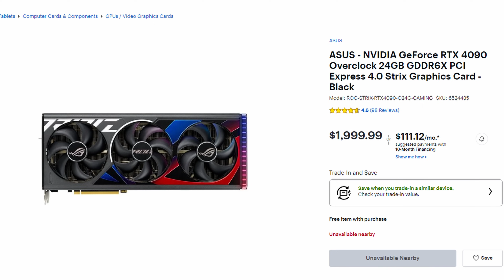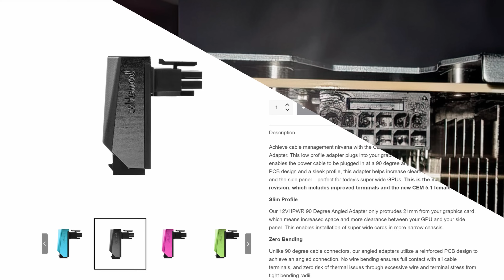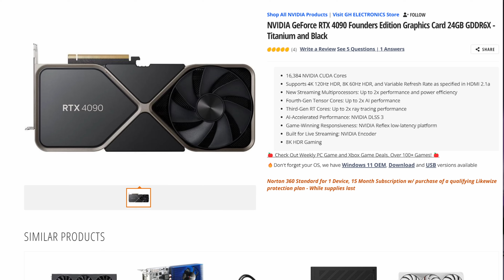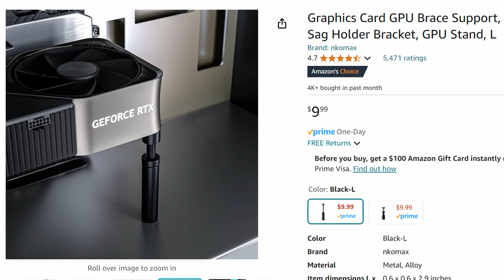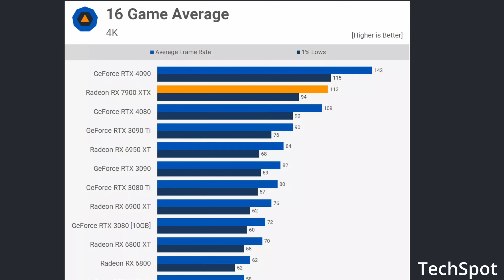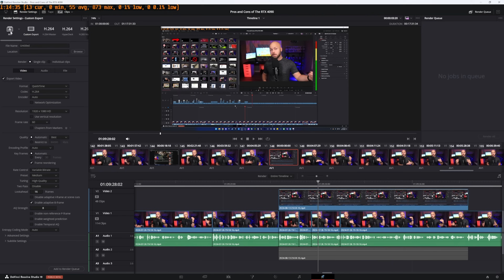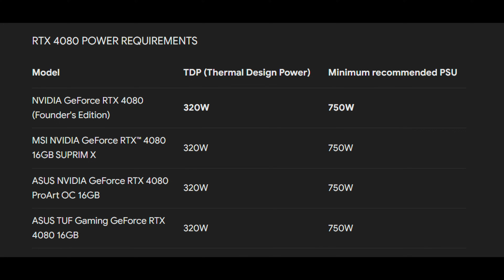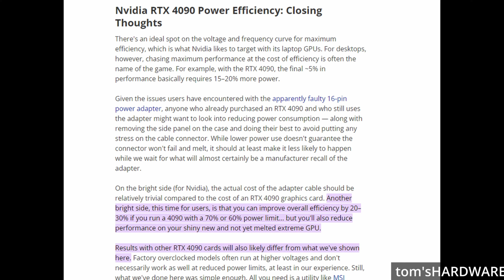Pros and Cons of The RTX 4090 - Long Term Review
After owning the Nvidia RTX 4090 for 1 year; I share my thoughts on the experience of owning a 4090 GPU.

SOURCES:
NorthridgeFix
4090's Still melting. What I think about CableMod

Gamers Nexus
The Truth About NVIDIA’s RTX 4090 Adapters

Harris Heller Streambeats. You may have heard about this from Alpha Gaming / Senpai Gaming
The videos you will find on this channel are similar to videos you will find on channels like JayzTwoCents, BitWit, Hardware Unboxed, TechSource, and Gamers Nexus.
🎬Chapters
🕒 0:00​​​​ - RTX 4090
🕒 0:30​​​​ - Should you buy a 4090 in 2024
🕒 1:27​​​​ - Con - RTX 4090 Price
🕒 2:45​​​​ - Con - 4090 12vhpwr Power Connector Melting
🕒 4:27​​​​ - Con - Size. The 4090 is too big
🕒 6:33​​​​ - Con - RTX 4090 Power Draw
🕒 7:30​​​​ - Pro - RTX 4090 is the Fastest Gaming GPU
🕒 9:18​​​​ - Pro - RTX 4090 Content Creation
🕒 10:42​​​​ - Pro - RTX 4090 Cooling Performance
🕒 12:42​​​​ - Pro - RTX 4090 Power Efficiency
🕒 14:38​​​​ - Final Thoughts
This video addresses all the following topics:
RTX 4090, Nvidia, GPU, GPU News, 4090 melting adapter, RTX 5090,
GPU sag, RTX 40 series power draw, RTX 40 series size, Phanteks NV5,
AV1 encoder, Nvenc Encoder, 24 GB of Vram, 7900 XTX, PC gaming, optimization issues, Bad PC ports, CUDA, RTX 4080, 4090 power limit, GPU under volt, 4090 one year later, 4090 review